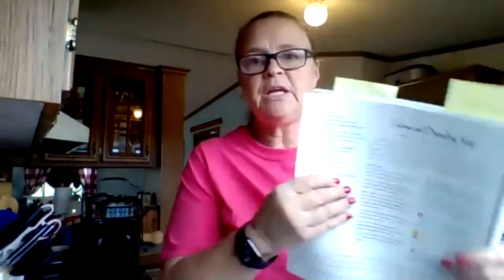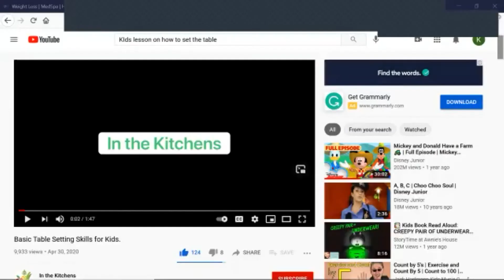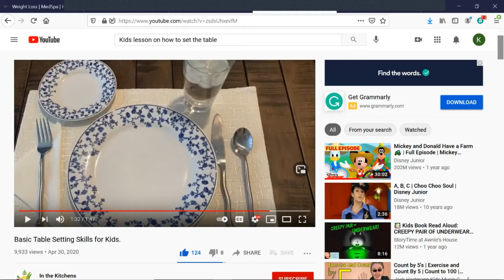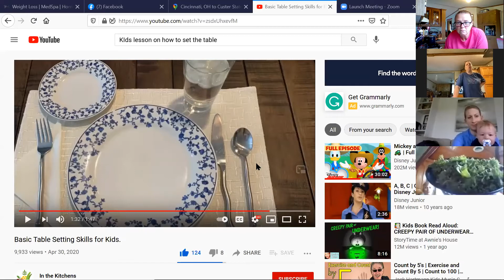Cook Together Eat Together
Chicken and Dumpling